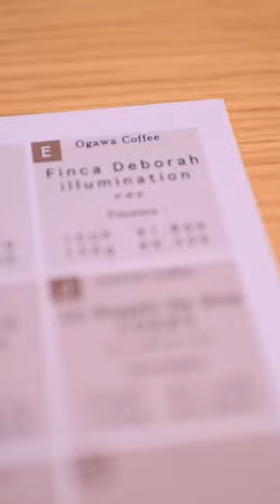Would you ever pay $18 for a cup of coffee? I did, and it was delicious.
The best coffee we've tried in Tokyo!